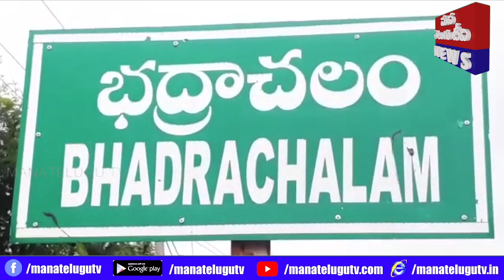భద్రాద్రి కొత్తగూడెం జిల్లా భద్రాచలం